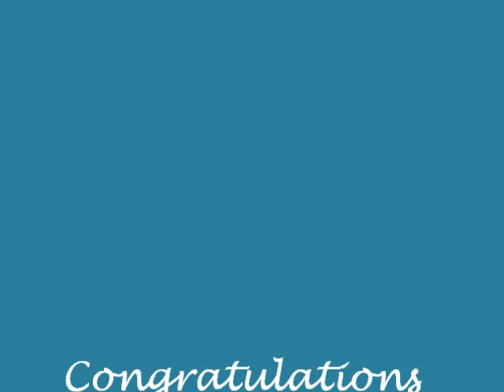Pepper Hollow Farm - G.G. - Foaling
Congrats on a Colt born 4/25/10. Video is the property of Marestare and Pepper Hollow Farm.